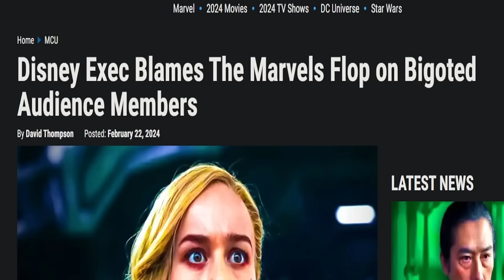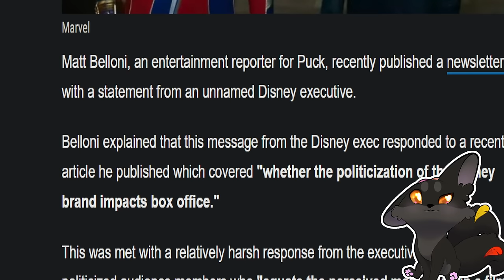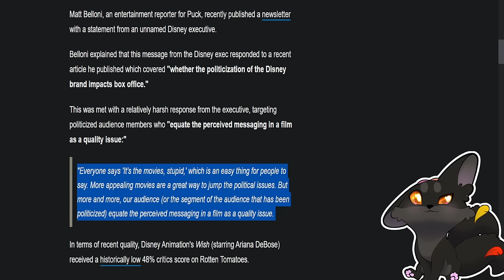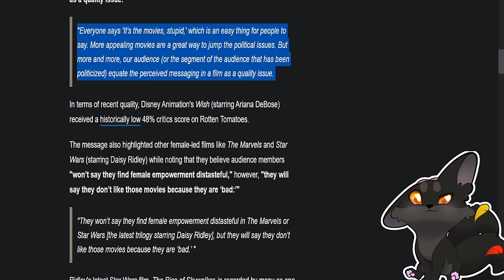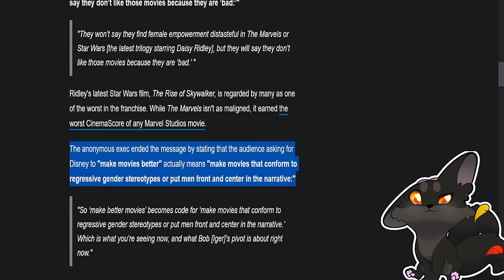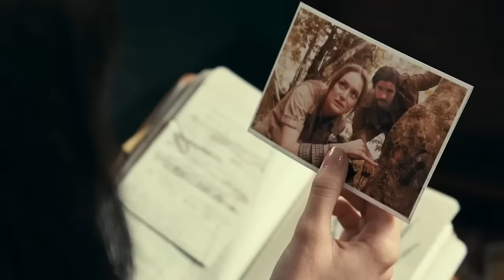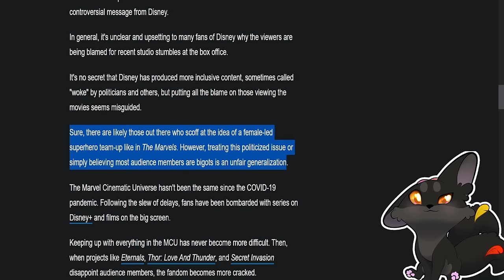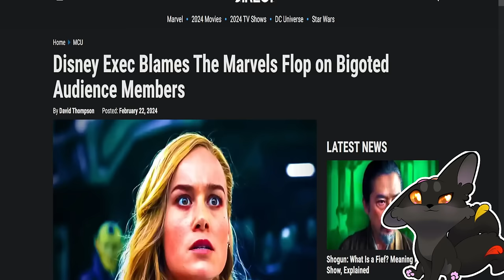IT'S YOUR FAULT Movies are FLOPPING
Apparently, rumour is, when movies flop, it's because the audience are bigots.